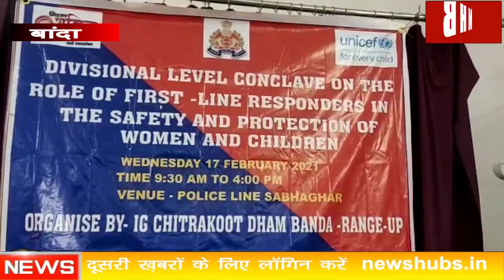Banda :IG के सत्यनारायण ने बाल अपराध और ह्यूमन ट्रैफिकिंग को लेकर की समीक्षा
About this video-उत्तर प्रदेश में ह्यूमन ट्रैफिकिंग और बाल अपराध को खत्म करने के लिए आज चित्रकूट धाम परीक्षेत्र बांदा के IG के सत्यनारायण ने बच्चों के साथ हो रहे अपराध और ह्यूमन ट्रैफिकिंग को खत्म करने के लिए बांदा पुलिस लाइन में एक कार्यशाला का आयोजन किया है इस दौरान बांदा महोबा हमीरपुर चित्रकूट जनपद के पुलिस अधिकारियों के साथ डॉक्टर राम मनोहर लोहिया लॉ कॉलेज की यूनिट भी मौजूद रही के सत्यनारायण ने बताया कि उत्तर प्रदेश सरकार की तरफ से ह्यूमन ट्रैफिकिंग को रोकने के लिए एक यूनिट पूरे प्रदेश भर में बनाई गई है जिसके तहत बांदा जनपद में भी आज कार्यशाला का आयोजन किया गया है यह रूपरेखा बनाई जा रही जिन बच्चों को तस्कर किसी कारण बस अगवा कर लेते है या बाल श्रम बच्चों से कराया जाता है या बच्चो के अंगों को बेचा जाता  उसको रोका जा सके बाल अपराधों पर लगाम लगाई जा सके इसके लिए आज कार्यशाला का आयोजन किया गया है

क्या हो सकता है Valentine Day पर Laila Majnu, Romeo Juliet Heer Ranjha जैसा प्यार? News hub bharat

PM Modi के 56 इंच सीने में एक छोटा दिल है जो अपने खरबपति दोस्तों के लिए धड़कता है- Priyanka gandhi